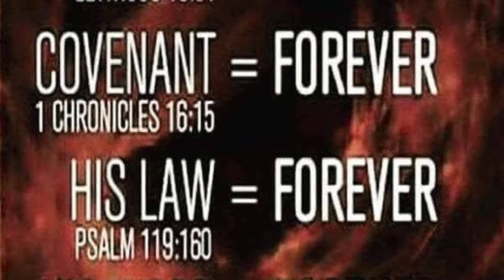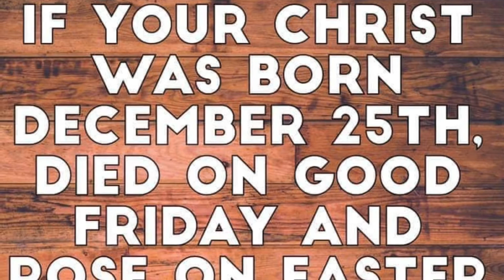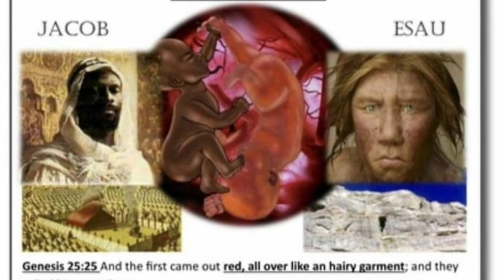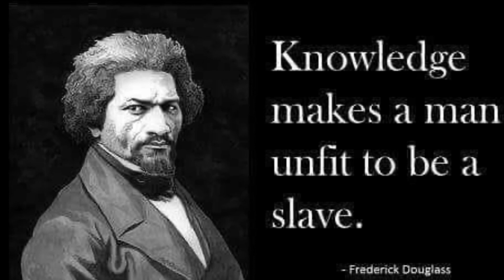December 19, 2021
Hebrew Radio presentation
From Muzic For The Most High Production.